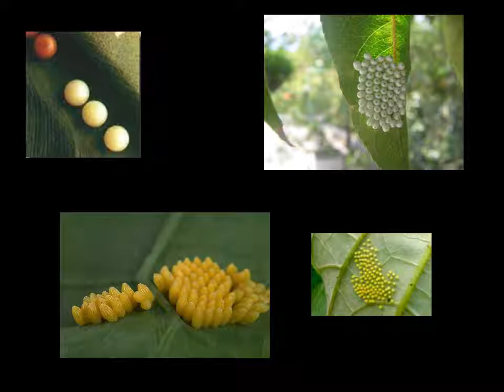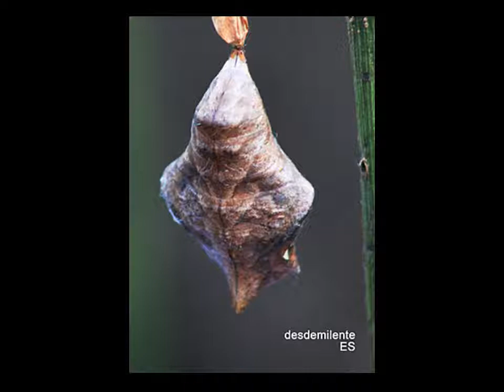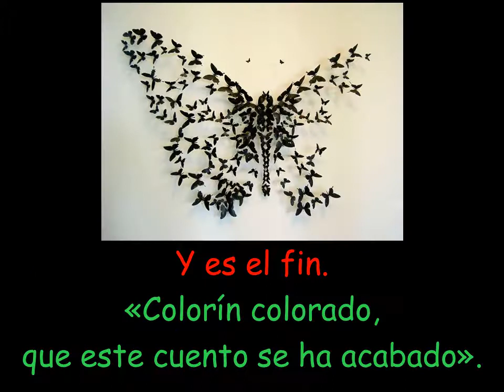Reales mariposas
Fotografías de mariposas. Joyas del arte divino.